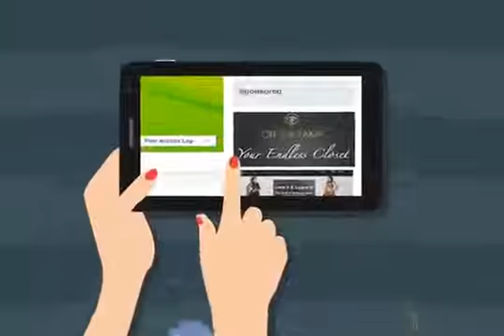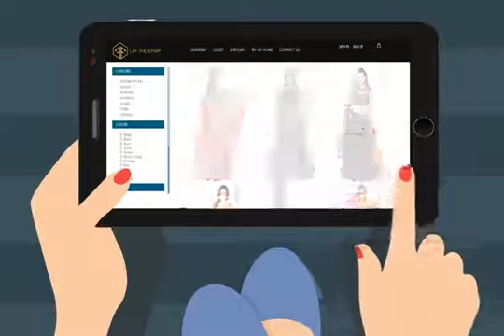Explainer Video for Off The Ramp